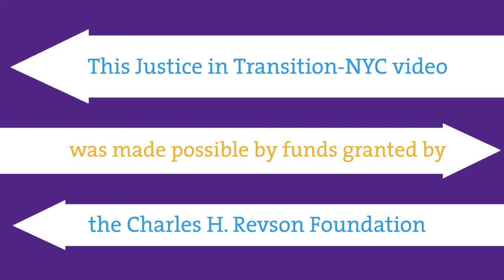Justice in Transition-NYC: Bringing Justice Home - Initiatives Rooted in Community (trailer)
Justice in Transition-NYC: Bringing Justice Home: Initiatives Rooted in Community

This  briefing explores the potential for initiatives that are embedded in communities where people have high rates of being involved in the justice system—and how they aim to help these residents succeed, and these communities thrive. The discussion features initiatives including the Department of Probation’s Neighborhood Opportunity Network Initiative (NeON) and the New York City Housing Authority (NYCHA) Family Re-entry Pilot, a project that Vera helped plan and is administering in partnership with NYCHA, the Corporation for Supportive Housing, the New York City Department of Homeless Services, and multiple nonprofit reentry service providers.

This panel discussion, which is part of the Vera Institute of Justice's Justice in Transition-NYC series, was held on February 20, 2014, and includes government and community leaders discussing these issues and what justice might look like in the Bill de Blasio era.

Panelists:

Tracey Meares
Walton Hale Hamilton Professor, Yale Law School

Clinton Lacey
Deputy Commissioner for Adult Operation, New York City Department of Probation

Abdul Malik
Lead Mentor, South Bronx Arches: Transformative Mentoring
Founder, F.U.S.E.D. (Families United for Social and Educational Development)

Margaret diZerega
Director, Family Justice Program, Vera Institute of Justice

Moderated by:

Kathleen Horan
Criminal Justice Reporter, WNYC

For more information about Vera's Justice in Transition-NYC briefing series, please